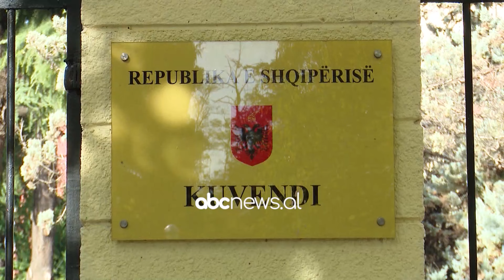Ping pongu i reformës zgjedhore/ Komisioni nuk mblidhet, dy bashkëkryetarët “presin” njëri-tjetrin